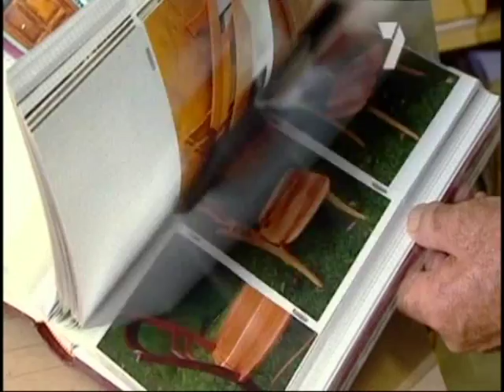Sydney Weekender Episode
Mike Whitney interviews Richard Crosland at his School of Fine Woodwork